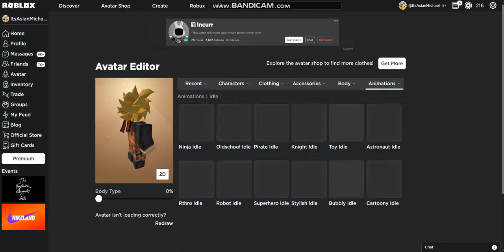Roblox - Making a Naruto Outfit (From Naruto Shippuden)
After I finish Darling in the Franxx, I'm going to start watching Naruto. I love the openings of Naruto and me and my brother used to watch Naruto back in the day.